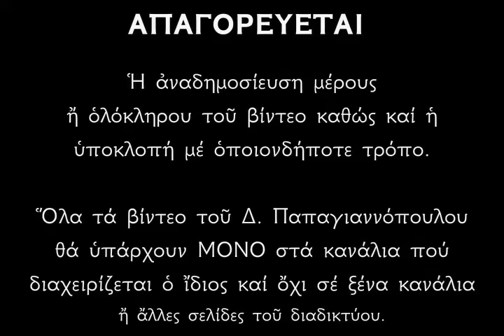🌸 «ΑΠΟΨΕ ΑΝΟΙΓΟΥΝ ΟΙ ΟΥΡΑΝΟΙ» | Θαυματουργική Ιερά Αγρυπνία Θεοφανείων - Υπέρ υγείας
ΚΑΘΕ ΒΡΑΔΥ Ο ΟΥΡΑΝΟΣ ΕΙΝΑΙ ΑΝΟΙΚΤΟΣ ΚΑΙ ΟΙ ΠΡΟΣΕΥΧΕΣ ΠΟΥ ΓΙΝΟΝΤΑΙ ΕΝ ΟΡΘΟΔΟΞΩ ΠΙΣΤΗ ΚΑΙ ΜΕΤΑΝΟΊΑ, ΕΙΣΑΚΟΥΓΟΝΤΑΙ !!!

🌸 ΠΡΩΗΝ ΜΑΓΟΣ ΑΠΟΚΑΛΥΠΤΕΙ : «Τα Θεοφάνεια ανοίγουν οι ουρανοί και λύνονται όλα τα μάγια» !!!